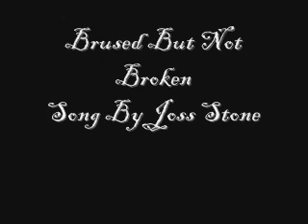Elizabeth Webber Bruised But Not Broken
Elizabeth breaks free of Lucky bruised but not broken and free to love again